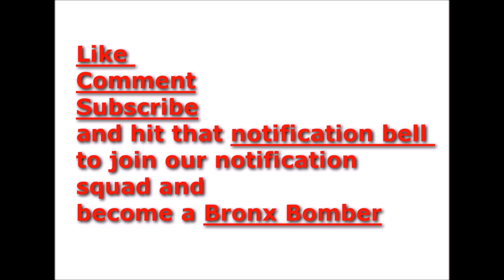Katt Williams arrested for assualt